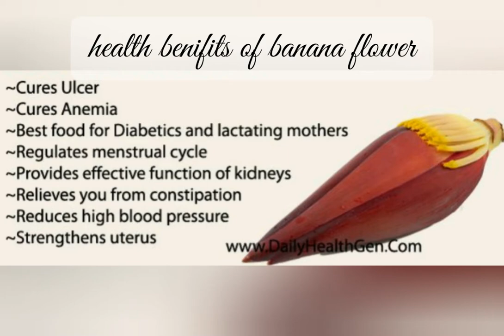banana flower stir fry#kesel muwa thelata#walai poo waruwal